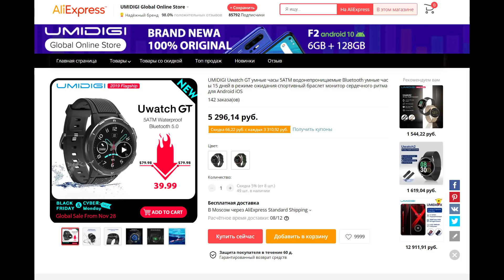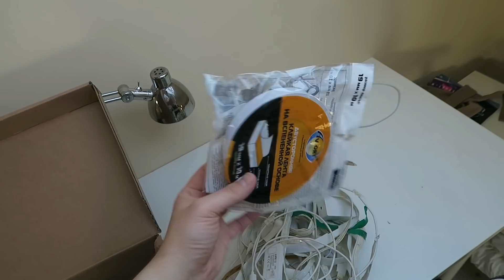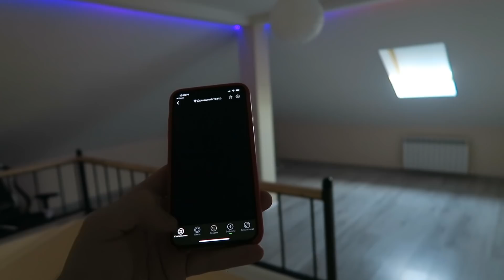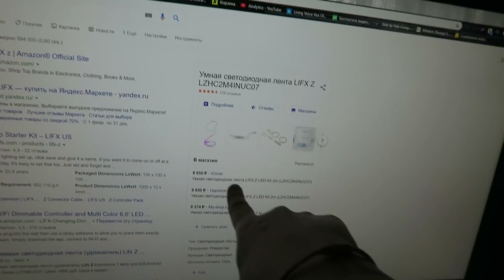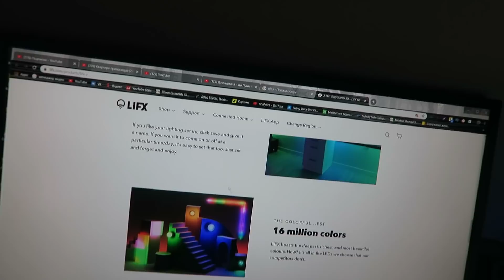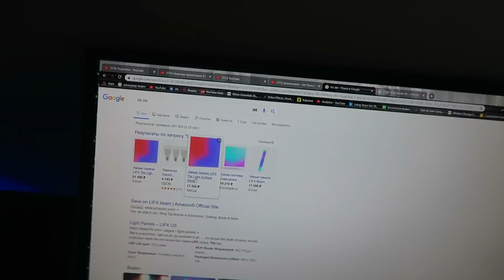Самая дорогая Подсветка потолка в частном доме (косяк на косяке)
Делаю подсветку потолка использую светодиодную ленту, но не просто ленту, а дорогую ленту. Подсветка получилось очень впечатляющей, но постоянно решит отвалиться.